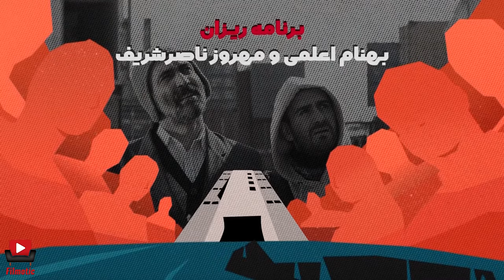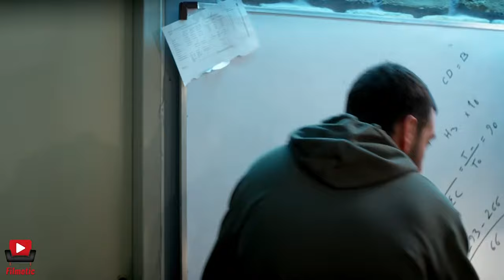Serial Doping - Part 13 | سریال دوپینگ - قسمت 13